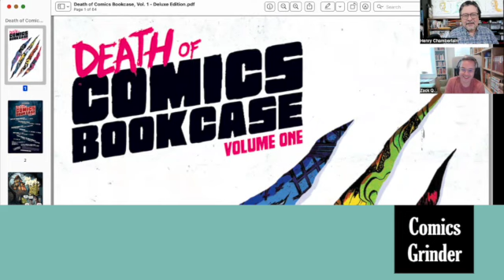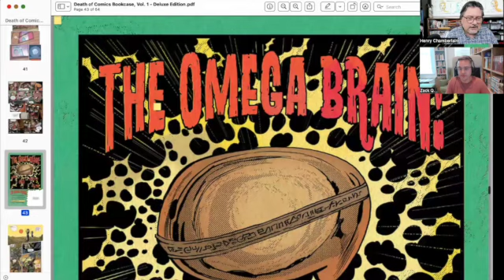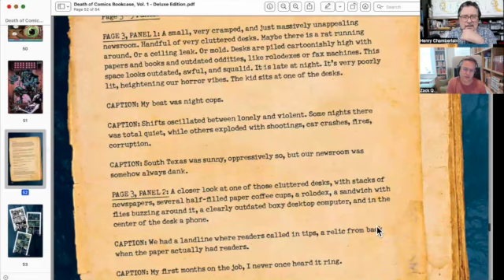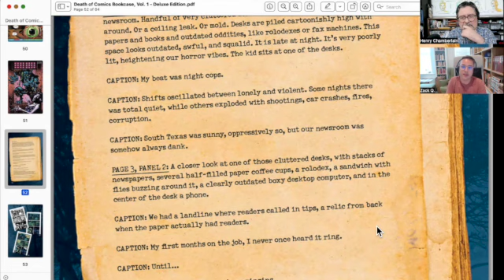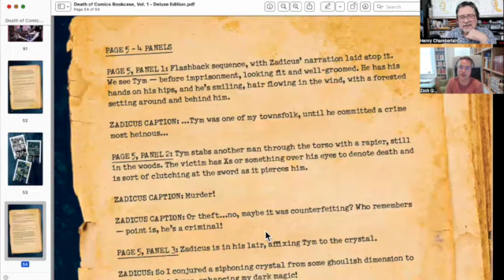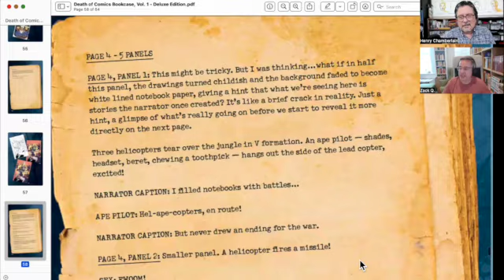Death of Comics Bookcase | Zack Quaintance | Werewolves!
When was the last time you encountered a werewolf priest? Well, comics writer Zack Quaintance has got you covered! We discuss DEATH OF COMICS BOOKCASE, VOL. 1, a highly engaging, whimsical and magical comics anthology. For more details, check out the Comics Grinder review: